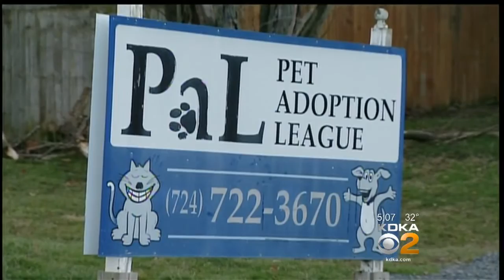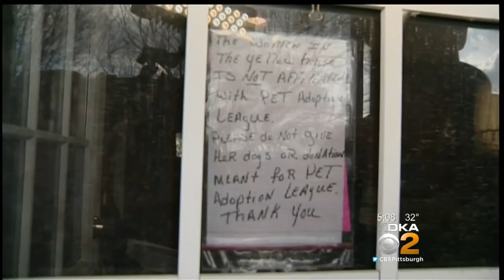Woman's Harassment Of Animal Shelter Leads To 'Hundreds' Of Court Visits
The Pet Adoption League of Westmoreland County is a place Sarah Jo Smith had dedicated much of her life to finding animals good homes; KDKA's Ross Guidotti reports. FULL STORY